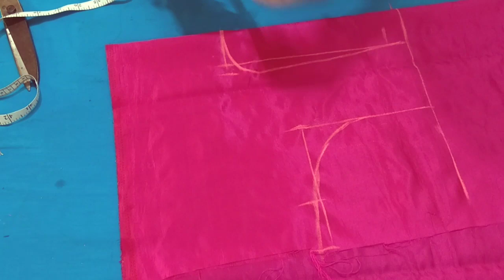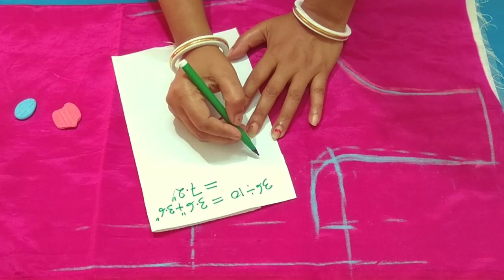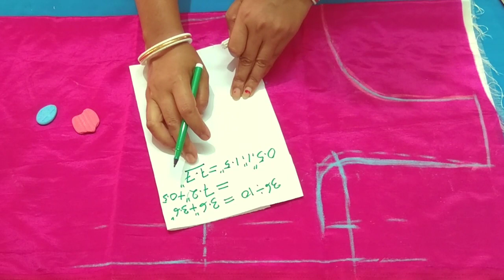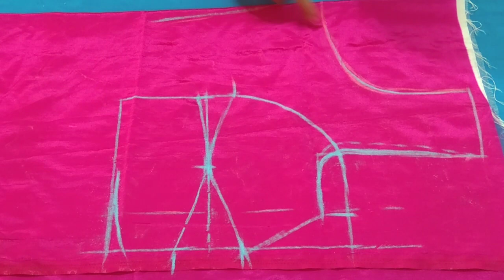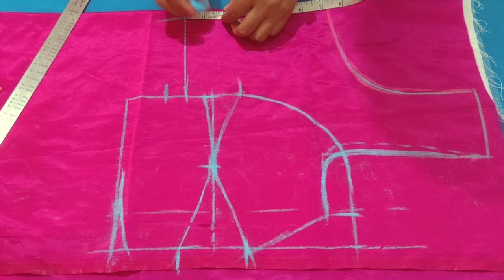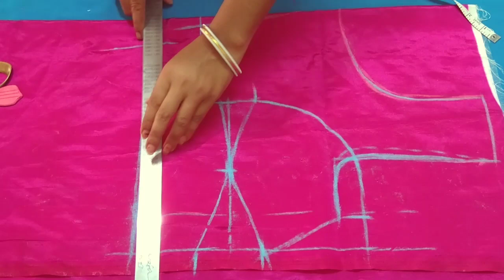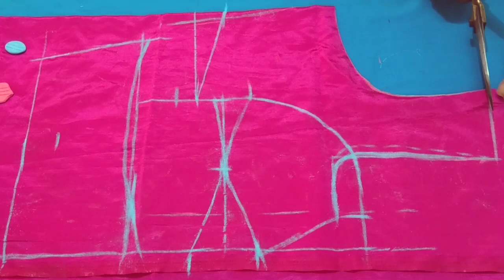blouse cutting/Katori blouse 36 size cutting easy method कटोरी ब्लाउज़ कटिंग करें सही तरीके से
hello friends welcome to Sabita fashion
aj mai double Katori blouse cutting karke dekhaungi meri iss method pe aap Katori blouse bohut easy tarike see cutting stitching kar sakty ho
mai aj 36 size ka Katori blouse cutting karke dekhaungi
aap same method pe koi bhi size ka Katori blouse cutting kar sakty ho aapki blouse perfect hoga
or aapne family or friends ke saath jorur share karna

2.कटोरी ब्राउज़ सिलाई के बाद अगर धागा बहुत ज्यादा निकल रहा है तब ब्राउज़ सिलाई केसै करेinvisible सिलाई(36size katori blouse stitching part-2)